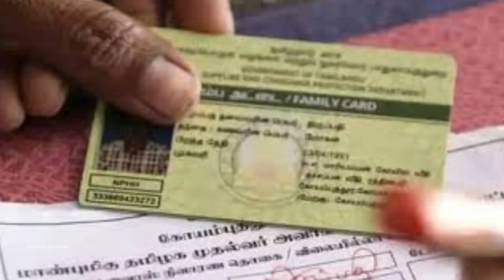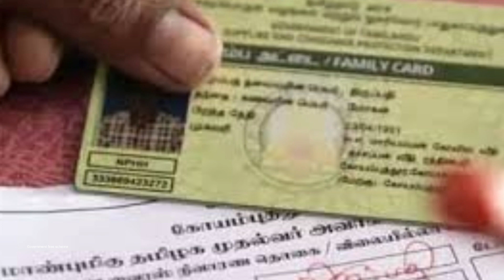தமிழக முழுவதும் அனைத்து NPHH PHH AAY ரேஷன் அட்டைக்கும் புதிய அறிவிப்பு | Ration card | Smart card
பொங்கல் பரிசு 2023 | ரேஷன் அட்டைக்கு வேட்டி சேலை ரூ1000 | Pongal parisu 2023 | Pongal gift 2023
NPHH PHH ரேஷன் அட்டைக்கு பொங்கல் பரிசு 2023 | Pongal gift 2023 tamil | Pongal parisu 2023 in tamil
Ration card latest
scheme Tamil
Ration kadai news
Ration card tamil today
scheme in Tamil
scheme
tamilnadu government
ரேஷன் அட்டை
ரேஷன் அட்டைக்கு புதிய அறிவிப்பு
ரேஷன் அட்டை
ரேஷன் கார்டு